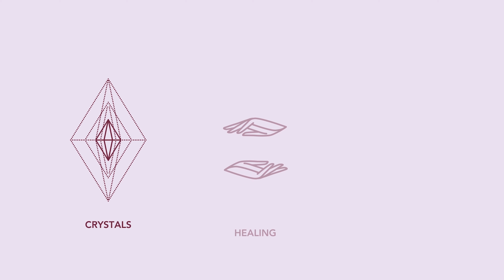Titanium Aura Quartz: A Crystal for Perseverance